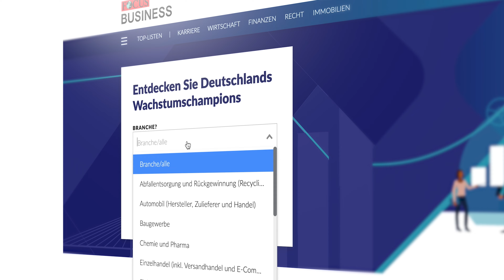Auszeichnung als FOCUS Wachstumschampion (Was ändert sich?)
📈 Mehr Geld, mehr Zeit, mehr Leben!

Gründe Deinen eigenen Dropshipping Onlineshop, um ein ortsunabhängiges und freies Leben zu erreichen. Erhalte in unserem kostenlosen Beratungsgespräch, einen Schritt für Schritt Fahrplan für den Aufbau.

ℹ️ Videobeschreibung
Wir wurden vom Focus Magazin als Wachstumschampion 2024 ausgezeichnet! 🎉 Aber, was bedeutet das eigentlich genau? Lasst uns in diesem Video gemeinsam einen Blick darauf werfen, wie wir zu dieser Auszeichnung gekommen sind und was das genau bedeutet.

🟥 Mehr zu Torben Baumdick